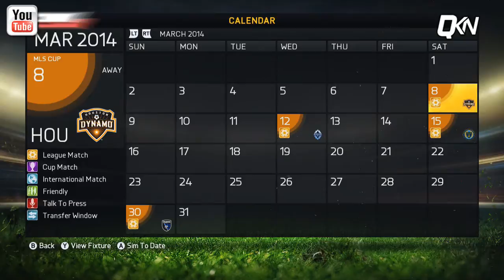FIFA 15 Career Mode - OUR FIRST LEAGUE GAME! - Season 1 Episode 2 - FIFA 15